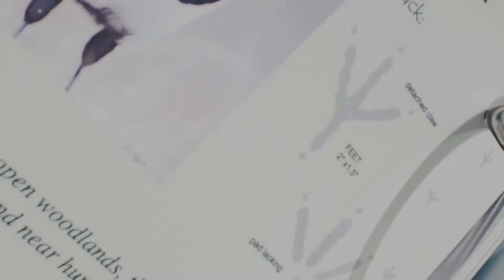Cress Creek Trail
The combination of a new camera, warmer weather and friends that wanted to hike lead four hours of fun. The hike isn't that long, but we stopped along the way.